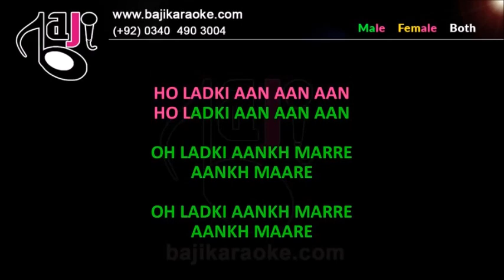Aankh Marey - Video Karaoke Lyrics - Mika Singh & Neha Kakkar - by Bajikaraoke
Karaoke Music – Aankh Marey
Sung By – Mika Singh
Karaoke Type – Video Karaoke Lyrics
Karaoke Duration - 3:33